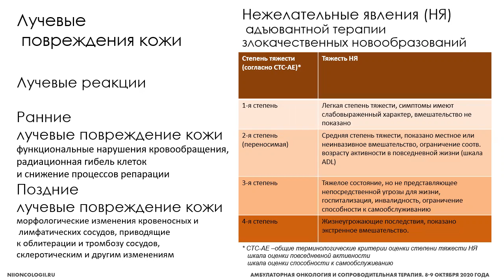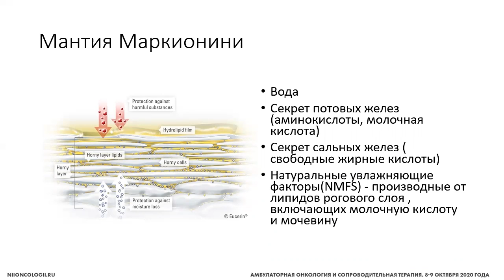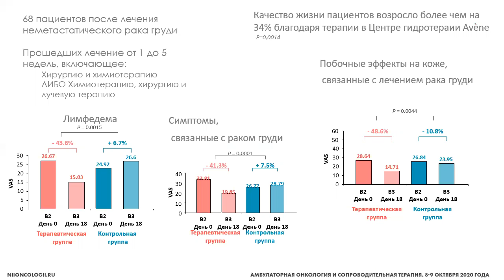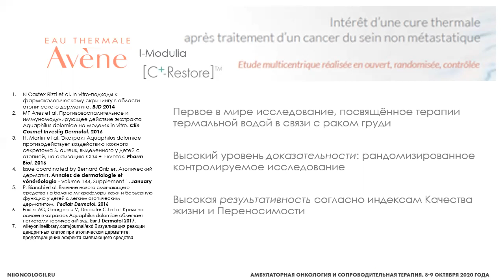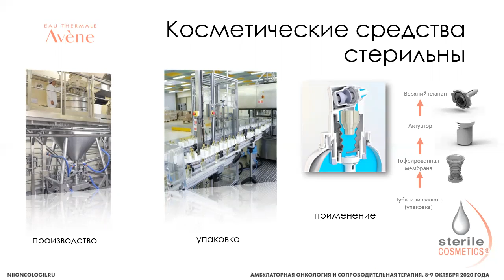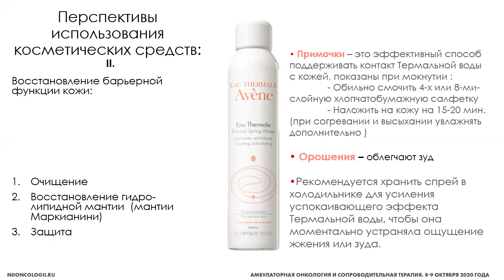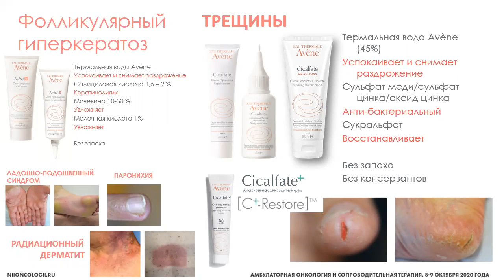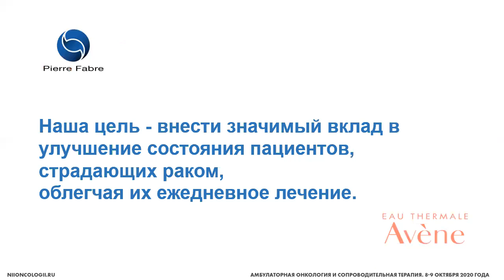Поражения кожи при лучевой и химиотерапии. Как помочь больному?(Шугинина Е.А.)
Шугинина Елена Андреевна - доцент кафедры Эстетической медицины ФГАОУ ВО РУДН, главный врач МЦ «Topclinic», к.м.н., врач высшей врачебной категории, член Европейской академии дерматовенерологии, Объединения специалистов эстетической медицины, Московского общества дерматовенерологов, Москва